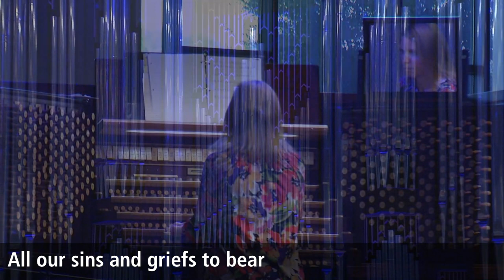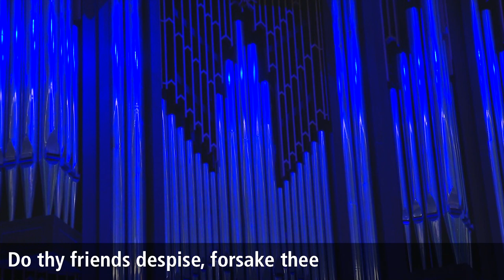Organ Concert | Oct. 22